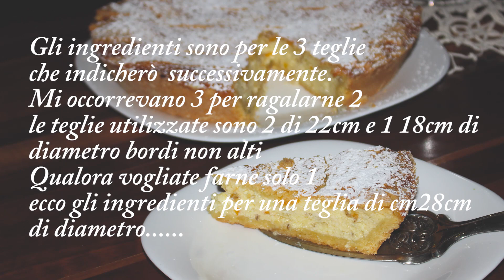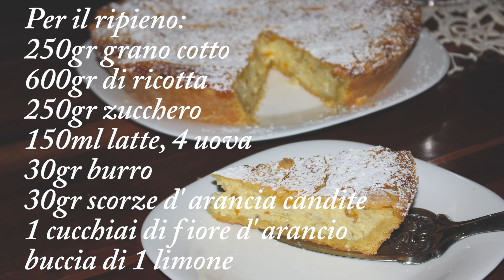LA PASTIERA | FATTA DA ME | RICETTA FACILE E BUONISSIMA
APPUNTAMENTO DI DOMENICA CON UNA RICETTA CLASSICA, MERAVIGLIOSA E FANTASTICA PER IL PERIODO PASQUALE... LA PASTIERA
Chi non ha mai mangiato la pastiera, chi non l' adora... beh chiaramente gli intolleranti purtroppo, ma di certo si può affermare che è una torta fantastica e buonissima
Oggi vi preparo la mia pastiera, nel senso che probabilmente sarà di versa o avrà una modalità in alcuni passaggi differenti rispetto alla classica napoletana... ma la ritengo e le recensioni di chi l' assaggia sono amorevoli
La modalità di preparazione e abbastanza precisa nei passaggi e consiglio l' utilizzo di prodotti buoni e di qualità a partire dal grano
Come vi riporto nel video, ho fatto e messo gli ingredienti per 3 pastiera in quanto dovevo regalarne 2
Avrete quindi gli ingredienti precisi per una pastiera e per una teglia di 28cm di diametro, ve li riporterò anche qui sotto
Spero vi piaccia il video, fatemi saper nei commenti

Ecco cosa occorre per le 3 teglie del video         per 1 pastiera teglia 28cm
Ingredienti:                                                                Ingredienti:

Per impasto                                                              Per impasto
800gr farina                                                              400gr fraina
400gr zucchero                                                        200gr zucchero
300gr burro                                                               150gr burro
2 tuorli e 3 uova interi                                             2 uova intere e 1 tuorlo
buccia grattugiata di 1 limone                              buccia di 1 limone grattug.
pizzico di sale                                                          pizzico di nsale
1 cucchiaino di estratto di vaniglia                      1/2 cucchiaino vaniglia

Per il ripieno                                                           Per il ripieno
500gr grano cotto                                                 250gr grano cotto
1,2kg ricotta                                                           600gr ricotta
7 uova intere                                                          4 uova
500gr zucchero                                                     250gr zucchero
60gr burro                                                              30gr burro
2 cucchiaini di fior d' arancio                              1 cucchiaino fior d' arancio
60gr scrorza d' arancia candita                         30gr scrorza d' arancia candita
300ml latte                                                            150ml latte
buccia di 1 limone                                                buccia di limone

Attrezzatura video
Fotocamera riprese 1
Fotocamera riprese 2
Obiettivo 1
Obiettivo 2